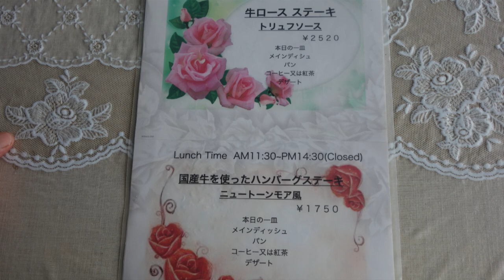福山市街地に天空レストランがありました 福山ランチ案内 35年の老舗人気店【ニュートンモア】 幸せの七実栗 福山市蔵王町6丁目3 24 ※お店の了解を頂いて撮影しています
牛ロースステーキ
     トリュフソース
有頭海老のフライ
　タルタルソース
国産牛を使ったハンバーグステーキ
　ニュートンモア風